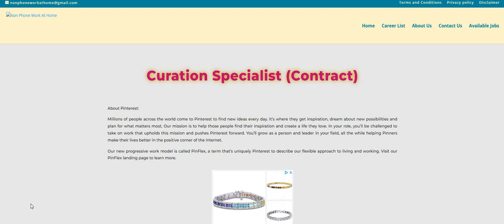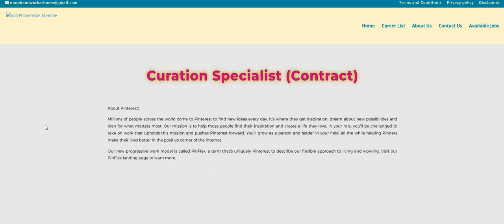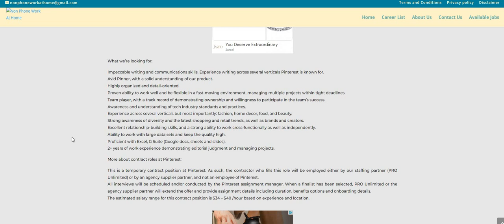Pinterest Hiring! - Work From Home Job | Not Talking To Anyone | $34-$40 An Hour Online Job Hiring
Pinterest Hiring! - Work From Home Job | Not Talking To Anyone | $34-$40 An Hour Online Job Hiring | In this video I am discussing the company Pinterest. They are hiring for a Temporary position ( Curation Specialist ) The pay for this one is $34-$40 an hour. Please remember to do your won research.